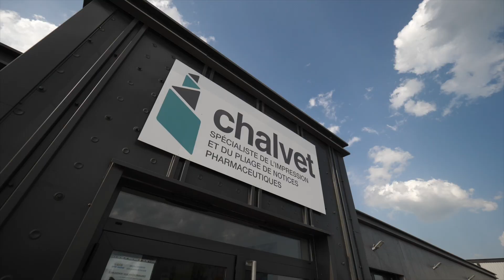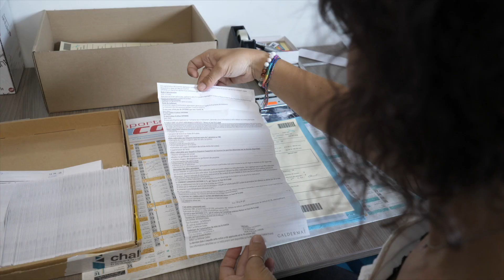Imprimerie Chalvet, coup de cœur de la CCBA aux Trophées de l'économie ardéchoise 2023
Imprimerie Chalvet est le coup de cœur de la CCBA aux Trophées de l'économie ardéchoise 2023.

Les Trophées de l’économie ardéchoise est l'événement économique majeur en Ardèche. Son objectif est de mettre en avant le dynamisme entrepreneurial de du département en récompensant des entreprises remarquables. Pour cette 9ème édition, ils seront remis le 28 septembre 2023 à Aubenas.

Réalisation : Asnoprod